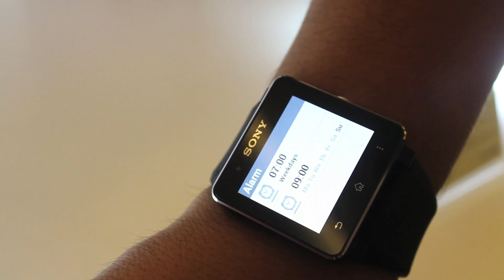Pandang Pertama : Sony Smartwatch 2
Sony Smartwatch 2 merupakan salah satu jam tangan pintar terbaru daripada Sony, membolehkan ia dihubungkan ke telefon pintar Android, dan digunakan untuk menguruskan notifikasi, mesej, mendengar muzik dan sebagainya.